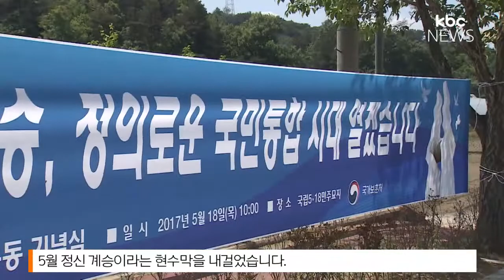확 달라진 5.18 기념식..어떻게 바뀌나?